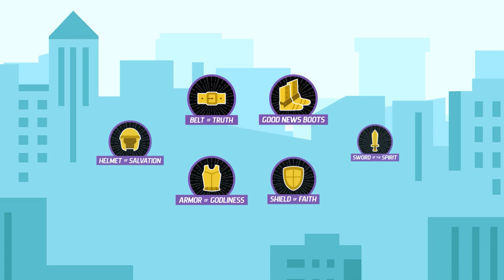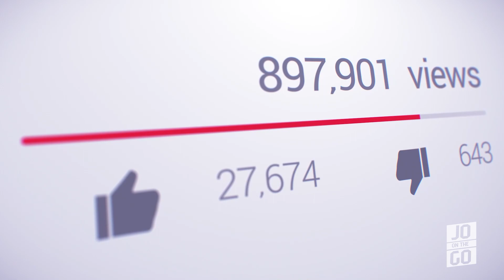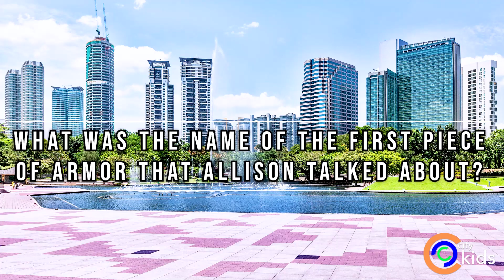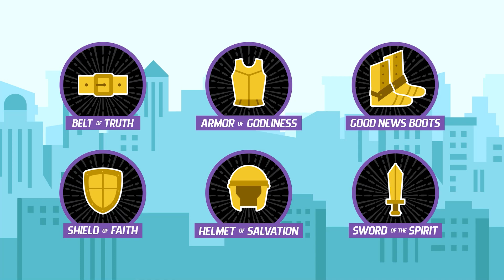The Belt Of Truth